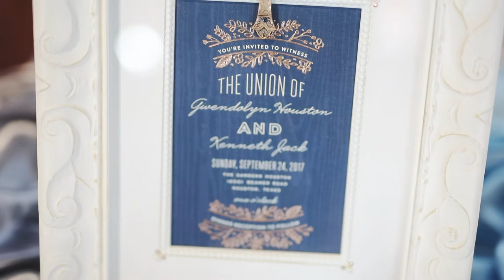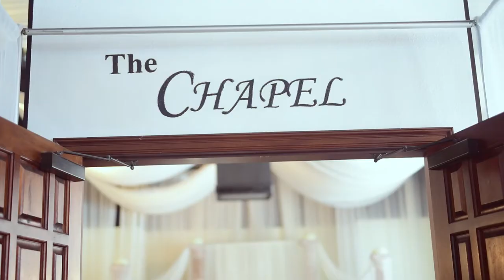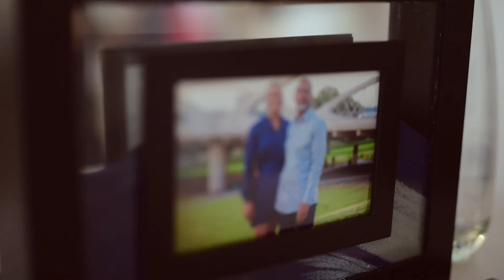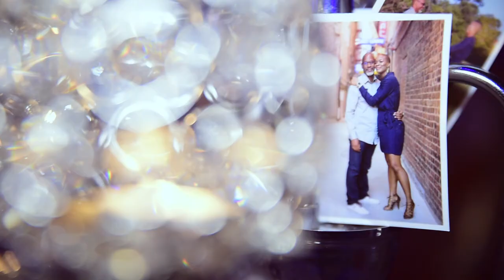Kenneth and Gwendolyn Jack Wedding Teaser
So excited to get a glimpse at our wedding video. Kory Williams Photography is the best when it comes to video. I absolutely love his creativity, and highly recommend him for your next video needs.